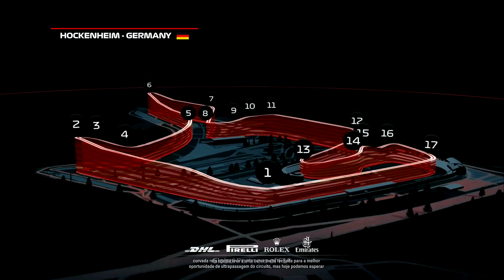F1 2018 #11 GP DA ALEMANHA - ESSE ACIDENTE TRAVOU A CORRIDA INTEIRA! (Português-BR)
Mais um vídeo do nosso modo carreira no F1 2018, por votação vocês escolheram a Sauber Alfa Romeo, nesse vídeo com a corrida do Grande Prêmio da Alemanha no circuito de Hockenheimring no Formula 1 2018. O F1 2018 está dublado e legendado em português do Brasil e disponível para Xbox One, Ps4 e Pc.

Obrigado.